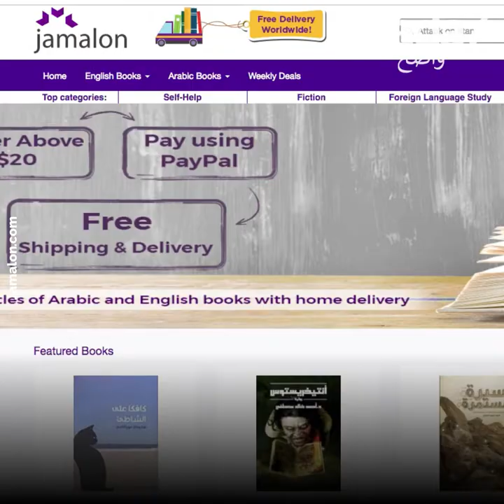أمازون للعالم العربي💪🏻😀🎊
أنشأ هذا الأردني أمازون العالم العربي. اكتشف كيف تمكن من فعل ذلك!💪🏻😀🎊